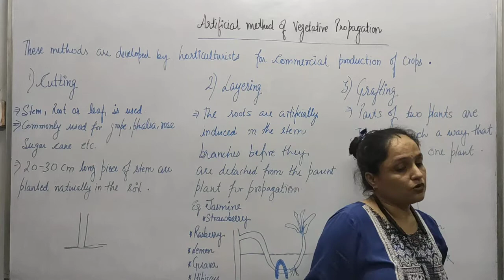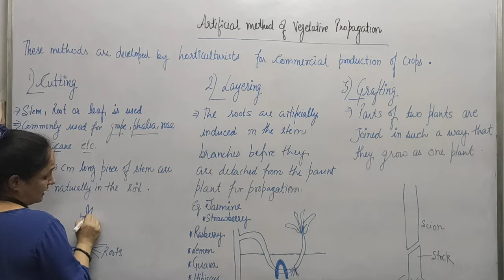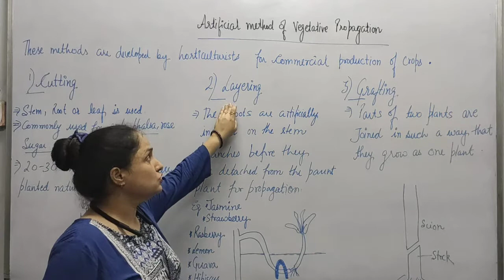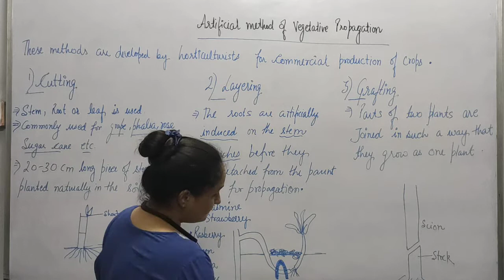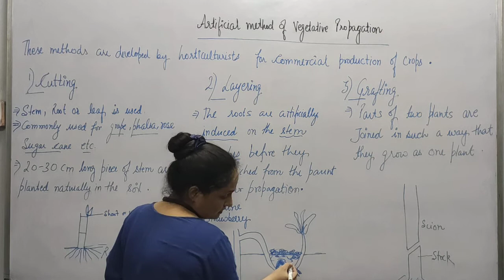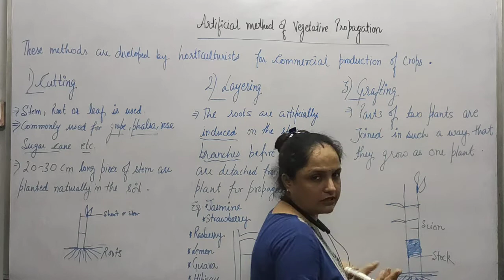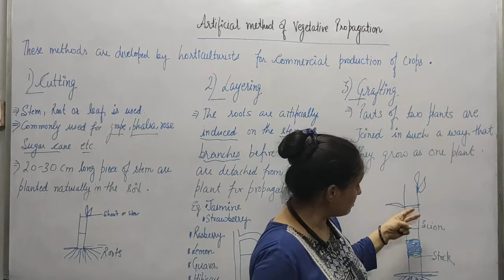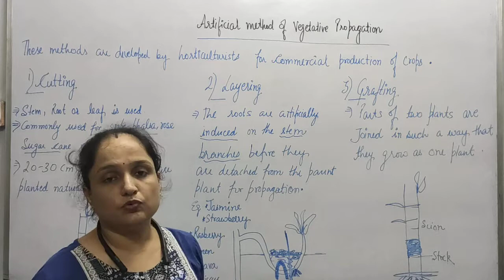𝘼𝙧𝙩𝙞𝙛𝙞𝙘𝙞𝙖𝙡 𝙥𝙧𝙤𝙥𝙖𝙜𝙖𝙩𝙞𝙤𝙣:CLASS X